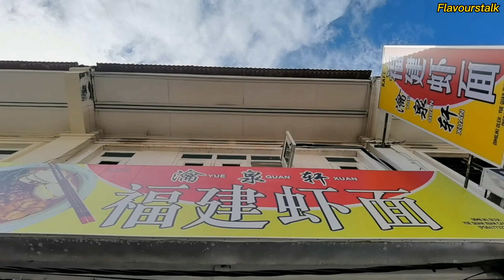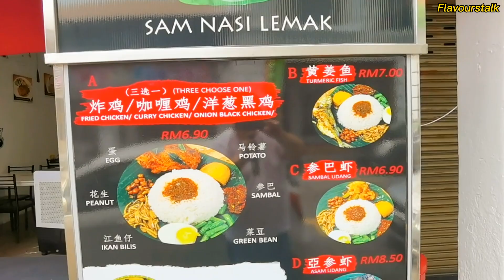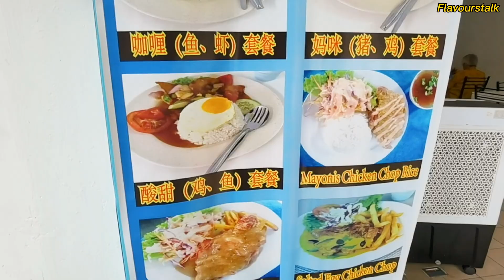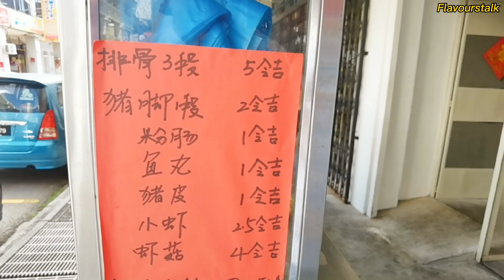槟城瀹泉轩加料福建虾面搬了新店 Penang Hokkien Mee Extra at Jalan Sungai Ujong Relocated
《让味道说话》瀹泉轩 福建面
Yue Quan Xuan

虾味浓郁，辣椒香而辣，优质福建面，油葱自己炸，我爱 加猪皮。

【瀹泉轩福建虾面】
11A,Jalan Sungai Ujung,10100 George town,Pulau Pinang.

7:30am-2:30pm

休息日:每逢初一,十五